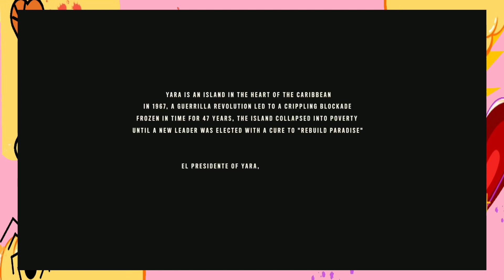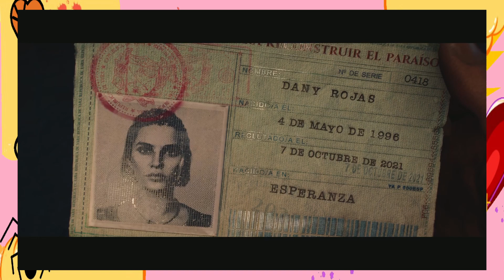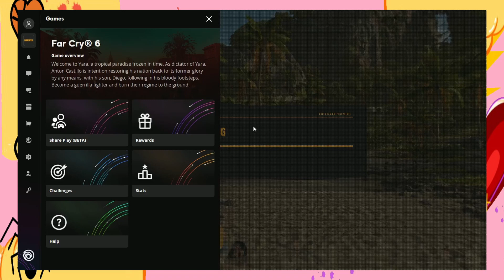Mision de Sigilo - Far Cry 6 Episode 1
Hopefully the Spanish isn't too far off.

Have a suggestion for a game I should play for a One-Off or CoGO? Let me know down in the comments,